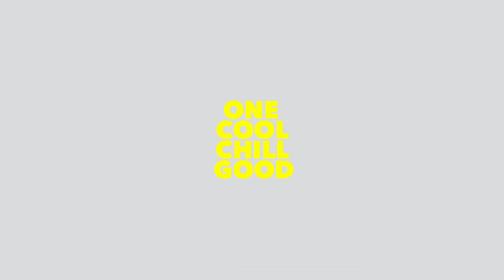CY 陳宗澤 《神經刀》Official Music Video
前言：
在經典電影《幻海奇緣（Edward Scissorhands）》內剪刀手愛德華（Edward）一直住在古堡內，孤獨、寂寞、除了製造他的發明家外，他並冇與任何人接觸，他臉上盡是自己的剪刀手「贈予」的傷痕⋯⋯偶然間離開沒有生命力的古堡，他接觸到是人的善良亦有人的狡猾，單純的他更被女主角金（Kim）迷倒，只要是她需要幫忙，Edward即使知道是錯事亦不會推塘。最後不擅溝通的Edward因Kim的請求而犯錯，她不能阻止事件發生，他亦只能一人承受指責、恐懼也要為所愛的人保密！而二人最美麗的一幕只遺下Edward在Kim的庭園為她製造冰雕時，漫天飛雪，她在雪下慢舞陪伴用心的Edward，這場面令Kim藏在腦海終老，而不老不死的他⋯⋯只能繼續在古堡以冰雕的雪花讓愛人得知自己仍存在與等待。

// 不信任何人 從來未 分到一吻 童年亦一早 不太天真
這個由導演添·布頓（Tim Burton）十多歲時畫的圖畫所啟發的故事，他曾表示個人的孤單及難以與他周圍人溝通的心境。導演當時常常感到寂寞，並難以得到持久的友誼。他說：「我常感到人們特意讓我處於孤獨之中，我也不確切為什麼會有這個想法。」他亦一直把這種孤獨、空虛滲入其電影作品內。

2022年《神經刀》重新定義：
因參加「全民造星3」而被人稱為「神經刀」的CY 陳宗澤（前名：陳澤言）今年終於簽了唱片公司，以實力的聲線出發，他首支個人單曲《神經刀》的音樂班底非常強勁，歌詞方面好榮幸邀請到著名填詞人黃偉文（Wyman），而曲方面是由剛獲得ViuTV「21/22 年度ChillClub頒獎禮 – 年度作曲人」的吳林峰負責外，更首度和可以尋找到自己聲線獨特之處的王雙駿（Carl叔叔）擔任監製和編曲。

於錄音前CY獲得Wyman一個窩心分享，是想他演繹《神經刀》前，先看一遍《幻海奇緣》感受這份詞的主角擺脫不到的寂寞、孤獨和渴望愛的痛苦，還有電影中Edward雙手因不小心亂刺自己的困擾，及他對Kim想愛而怕再帶給彼此傷害而未能陪伴在側的心情也有助CY演繹時於感情上的投放；因為《神經刀》並非一首純粹的情歌，而是道出一段因寂寞而帶給一個人的傷痛回憶。

《神經刀》 CY 陳宗澤

作曲：吳林峰
填詞：黃偉文
編曲：王雙駿
監製：王雙駿

不信任何人
從來未 分到一吻
童年亦一早 不太天真

不洩露情感
若防禦 破了封印
我驚你 慢慢貼近～

你便能夠發現我
脆弱柔軟那顆心～

習慣帶刀
衝出街𥚃 途人前亂舞

不想給你傷
先發制人以利器
去隔開你擁抱

怕為情濺血 卻令我 成為孤島
渴望愛 又愛不到
Woo~ Woo ~

 沒人維護我 我有責任盡力待我好
我卻用錯方法 亂刺亂劈 為了自保
走錯第一步
即使碰著好人 都只懂去亮刀

不要待人好
為防範 我那死穴 太親密 你會找到 ～
我便唯有賤到 待你很糟糕～

不想給你傷
先發制人以利器
去隔開你擁抱

渴望愛 又愛不到
Woo~ Woo ~

別來撩弄我 我是為你好
Woo~ Woo~

怕獨個 發臭終老
但誰又勇到 衝向利刀都不卻步～～
別輕率走近 望清楚先說 No~

為你棄刀
可否跟我 如情人慢舞
多麼想有天
相信你 是個異數
神經刀 都得到愛慕
重整錯亂的心電圖
放下了屠刀 偕老
Woo~ Woo~

但途人萬個 哪有責任義務待我好
憤世像我 一向 亂刺亂劈 為了自保
走錯第一步
可會遇好人
明白我的～好
連狂徒像我 都肯～抱

Bass and strings by carl”dafreak”wong
Drums by Edward Chiu
Electric guitars by Jason Kui
Acoustic guitars and backing vocals by Wu Lin Feng
Recorded by carl”dafreak”wong at freakland
Mixed by Frankie Hung at freakland